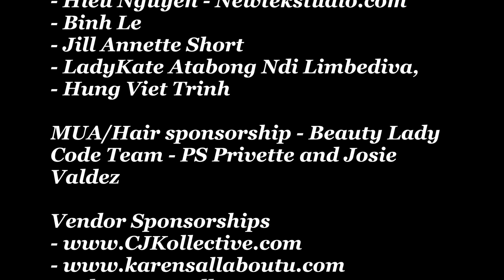USA National Miss District of Columbia (UNM DC) 2018 - Awards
USA National Miss District of Columbia (DC) 2018 - Awards
Videographer/edditing: Hung Viet Trinh
Photograohers: Hans Spiegel, Binh Le and Hieu Nguyen -

Producers: Denise Coley, Jackie B. Watson